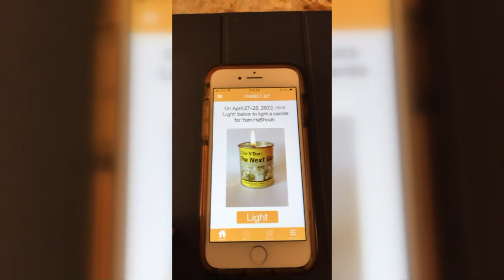Solon High School senior develops smartphone app to observe Yom HaShoah holiday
With the beginning of Yom HaShoah tonight, a Solon High School senior wants to bring increased awareness to Holocaust Remembrance Day with the help of technology.

From sundown on Wednesday to sundown on Thursday, people of all faiths are encouraged by high school student and app developer Easton Singer to honor the memory of the six million Jewish people killed by Nazi soldiers in the Holocaust.

One way Yom HaShoah is observed is by lighting a candle, and Singer wants to make that option more accessible, so with the help of Susan Ringel of Fairmount Temple, he developed the Yom HaShoah Virtual Candle app.